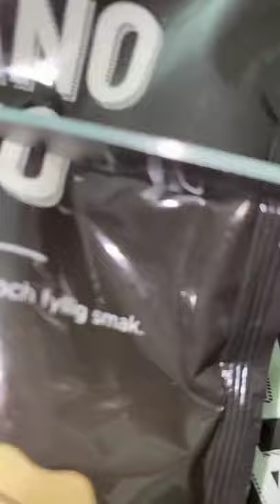Pasta carbonara ||Asian Food Club